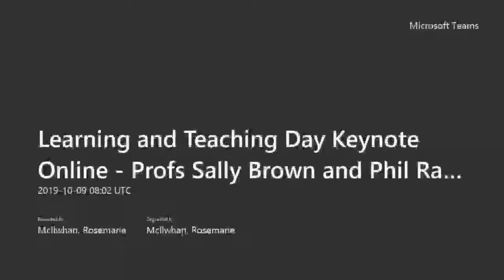Learning and Teaching Day Global Keynote 2019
Keynote lecture on 'Bringing your teaching to life: practical tips to inspire learning'  by Professors Sally Brown and Phil Race. Delivered on 9th October 2019 to Heriot Watt University across all campuses (Borders, Dubai, Edinburgh, Malaysia and Orkney).